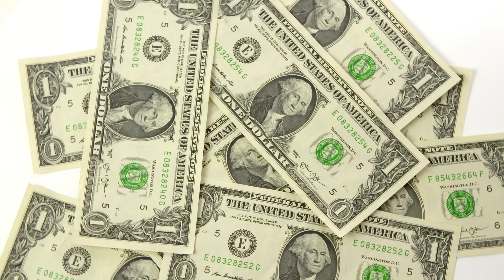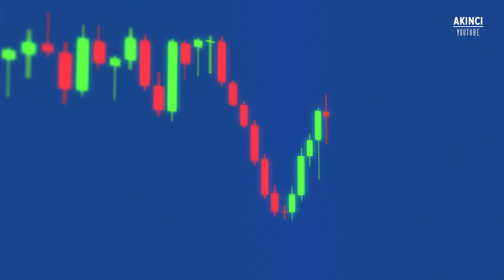Erdoğan Doğu Akdeniz’de Yunanistan’ın İpini Çekti !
Başkan Erdoğan'ın "Kıbrıs'ta iki devletli çözümden başka çıkış yolu yok" sözleri ve Kıbrıs konusundaki yeni gelişmeleri anlattığım Cumartesi günkü yazım hayli ses getirdi. Yazımdaki "Çılgın Türkler" vurgusu ile Başkan Erdoğan'ın "federasyon mederasyon yok. Tek yol 2 devlet" açıklamasındaki kararlı Kıbrıs politikasına tekrar atıfta bulunması KKTC Cumhurbaşkanı Ersin Tatar'ı hayli memnun etmişti ve bakın Cumhurbaşkanı Tatar görüşmemizde bu konuda neler dedi:
"İki devletli çözüm Denktaş çizgisidir ve biz her zaman buna inandık, bunu savunduk. Sayın Erdoğan'ın açıklamaları bizim açımızdan çok önemli ve muhteşem bir konuşmaydı. Bizi heyecanlandırdığı kadar dışarıda diğer muhataplarda da yankıları çok kısa sürede görülmeye başladı. KKTC olarak egemenlik ve Türkiye'nin garantileri kırmızı çizgilerimizdir. Muhataplarımızla bir anlaşma durumunda mutlaka egemenliğimizi koruyacağız, bunun başka yolu yok."
Kıbrıs meselesinde yarım yüz yıldır devam eden ve bugüne kadar hiçbir çözüm getirmeyen masadaki federasyon temelli formül artık resmen sona erdi. Hal böyle iken; BM öncülüğünde yapılan 5 artı 1 toplantılarının "federasyon temelli bir çözüm arayışını işaret etmesi" ve bu toplantılara Cumhurbaşkanı Tatar'ın katılmasının bir çelişki olduğunu düşünenler yanılıyor. Çünkü; resmi olmayan bu toplantılarda, masadaki diğer ülkeler masaya ne getirirse getirsin; KKTC açısından iki devletli çözüm konusundaki kararlılığı anlatmak için de bir fırsat aynı zamanda.